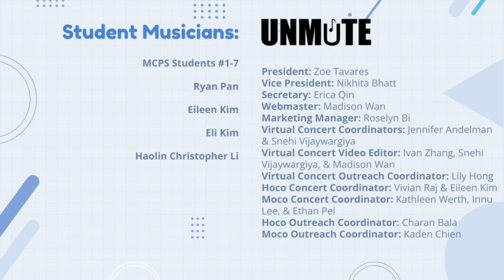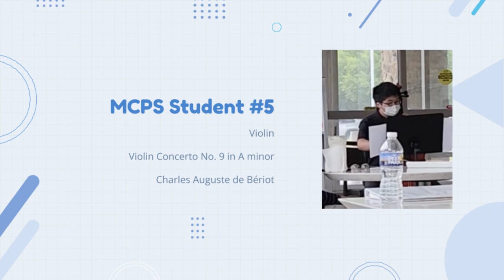UNMUTE Virtual Concert 2023-07-29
Student Musicians:
MCPS Students #1-7
Ryan Pan: Musician-in-residence
Eileen Kim: Musician-in-residence
Eli Kim: Musician-in-residence
Haolin Christopher Li: Musician-in-residence

About UNMUTE:
Founded in 2019 and led by teen age student musicians in Maryland. UNMUTE strives to restore and revive the sound output of not only their musical instruments but also the voices of their audience. The group focuses on outreach programs and providing opportunities for K-12 students to serve the community with open hearts and open music. Through music performances, students learn to share their unique talents with those in need and to bring color and hope to the lives of many.

UNMUTE Student Management:
President: Zoe Tavares
Vice President: Nikhita Bhatt
Secretary: Erica Qin
Concert manager: Jennifer Andelman
Webmaster: Madison Wan
Virtual Concert Editor: Ivan Zhang
Virtual Concert Editor: Snehi Vijaywargiya
Virtual Concert Editor: Madison Wan